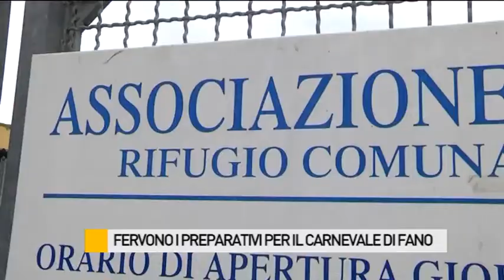Fervono i preparativi per il Carnevale di Fano. Ecco le ultime novità